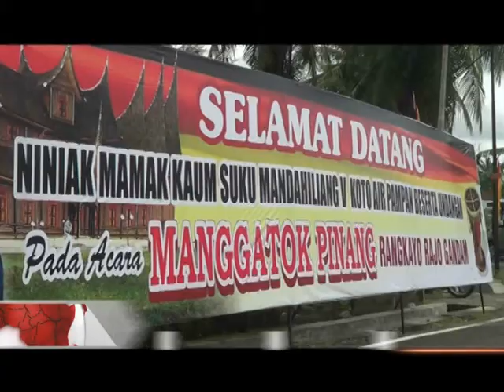Genius Umar Didaulat Menjadi Panghulu Suku Mandahiling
Genius umar diusung oleh kaumnya menjadi penghulu suku mandahiling v koto aia pampan kampuang sato, desa pauh timur, pariaman tengah, selasa siang. Pengangkatan gelar datuak rangkayo rajo gandam tersebut diawali dengan tradisi manggatok pinang.